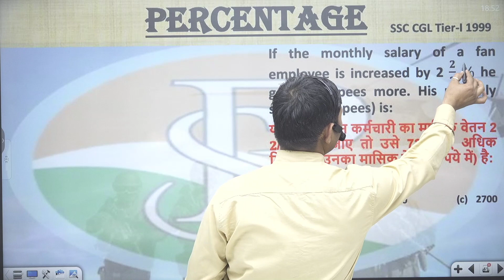If the monthly salary of a fan employee is increased by 2 𝟐/𝟑 % he gets 72 rupees more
If the monthly salary of a fan employee is increased by 2 𝟐/𝟑  % he gets 72 rupees more. His monthly salary (in rupees) is:
यदि किसी फैन कर्मचारी का मासिक वेतन 2 𝟐/𝟑% बढ़ जाए तो उसे 72 रुपए अधिक मिलते हैं। उनका मासिक वेतन (रुपये में) है: